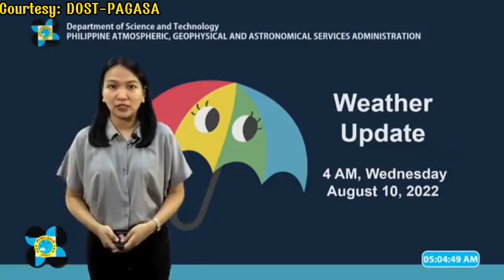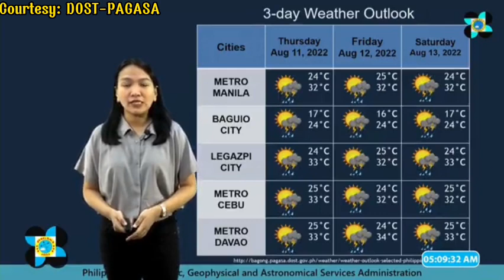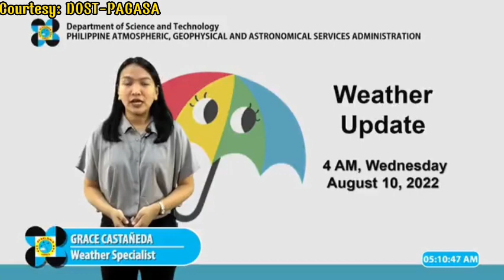ULAT PANAHON NGAYONG UMAGA, AUGUST 10, 2022 | LATEST WEATHER UPDATE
Credits/Courtesy:
DOST-PAGASA

weather forecast
ulat panahon
temperatura bukas
weather update ng bayan
gemz channel
dost pag-asa weather report
dost pagasa
weather balita